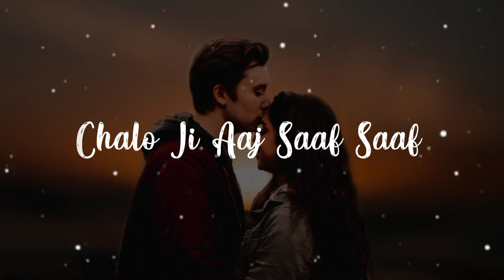Itni Si Baat Hai 🥺 | Arjit Singh status🖤 | Chalo Ji Aaj Saaf Saaf✨ | Lofi Song🎧| Love Status💕| LEK💔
scholaship and research.

1.Jubin Nautiyal Song
2.Jubin Nautiyal New song status
3.Jubin Nautiyal Song status
4.Jubin Nautiyal Song whatsapp status
5.Jubin Nautiyal status
6.Jubin Nautiyal Songs
7.Arjit singh watchapp status
8.Arjit singh status
9.Arijit singh love song status
10.arijit singh sad songs status
11.arijit singh romantic song black screen 12.whatsapp status
13.whatsapp status video
14.arijit singh song black screen watchapp status
15.arijit singh new song status
16.black screen sad song status
17.black screen love song status
18.4k black screen watchapp status
19.4k black screen sad song status
20.4k black screen status
21.4k black screen romantic song watchapp status
22.4k sad black screen watchapp status
23.black screen sad status
24.status video
25.arijit singh all song
26.arijit singh song
27.arijit Singh all song status
28.arijit singh status song
29.arijit singh superhit songs
30.arijit singh sad Song status
31.arijit singh sad song
32.arijit singh status
33.arijit singh songs whatsapp status
34.arijit singh sad status
35.emotional song status
36.status arijit singh
37.arijit singh whatsapp video status
38.arijit singh songs status for whatsApp
39.arijit singh status song
40.status video
41.arijit singh whatsapp status
42.arijit Singh WhatsApp Status Video
43.arijit singh sad status
44.arijit singh new song
45.arijit singh songs
46.arijit singh romantic status
47.arijit singh status Video for whatsApp
48.arijit singh status all
49.arijit singh best status
50.arijit singh mashup
51.arijit singh mashup status
52.arijit vs atif aslam
53.Arijit Singh vs atif aslam status
54.Arijit Singh live status
55.very emotional arijit singh status
56.beautiful arijit singh whatsapp status video
57.arijit singh whatsapp status
58.arijit singh whatsapp status song download
59.arijit singh status videos
60.arijit singh love status
61.arijit singh status video download hd
62.new whatsapp status video download
63.atif aslam status video
64.atif aslam status for whatsApp
65.atif aslam status for whatsApp
66.atif aslam best status
67.atif aslam song status
68.atif aslam new Status Video
69.atif aslam vs arijit singh
70.atif vs arijit
71.Kamli Song Jubin Nautiyal
72.Kamli jubin Nautiyal
73.arijit singh new song
74.arijit singh song whatsapp status
75.arijit singh song Status for whatsapp
76.arijit singh new song status video
77.arijit singh 30 sec status
78.arijit singh songs
79.arijit singh hit songs
80.arijit singh status,Love status
81.Romantic status
82.Best status video
83.tulsi kumar song
84.tulsi kumar song status
85.tulsi kumar vs neha kakkar
86.tulsi kumar vs shreya ghoshaal
87.tulsi kumar love song status
88.neha kakkar song
89.nega kakkar sad song
90.neha kakkar item song
91.neha kakkar song status
92.tony kakkar song
93.tony kakkar song status
94.tony kakkar sad song status
95.bollywood song
96.bollywood sad song
97.bollywood sad song status
98.bollywood song status
99.hindi song status
100.viral song status